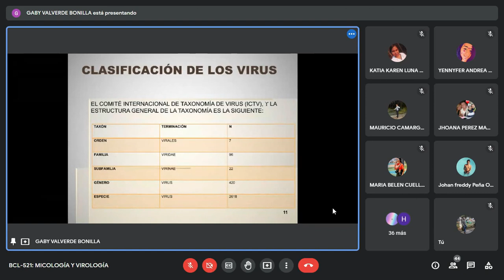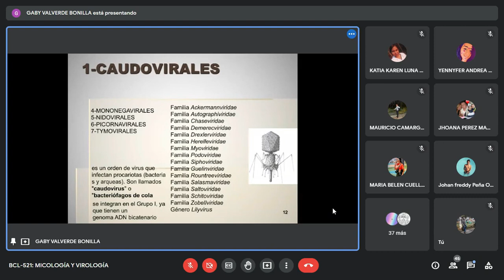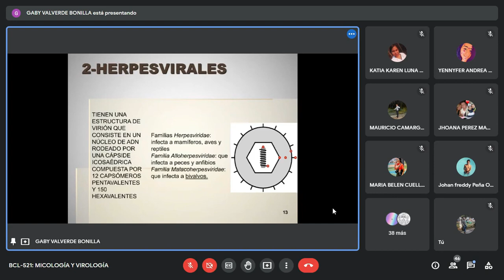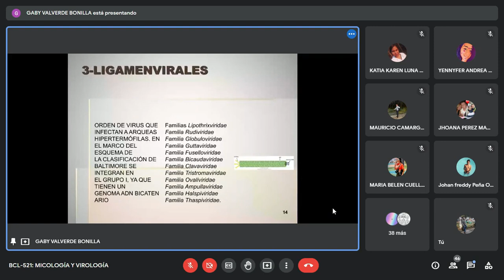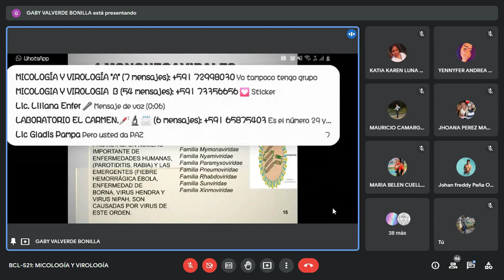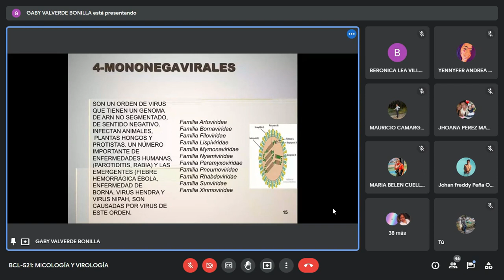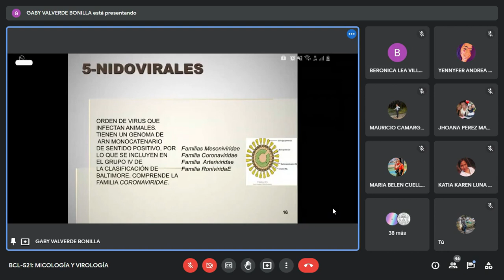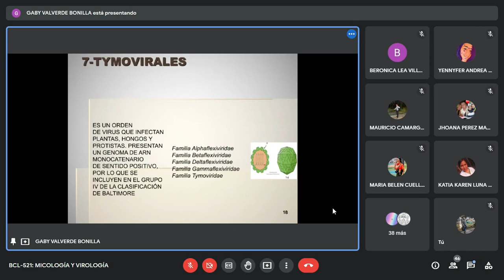Micologia y Virologia parte 2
clase grabada del 09/03/2022